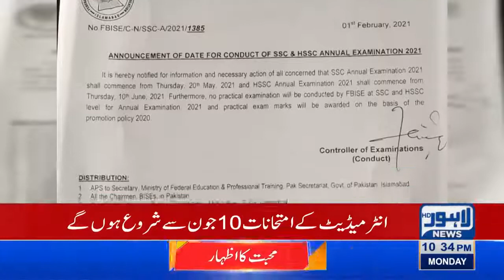Date announced of matric and intermediate board exams 2021